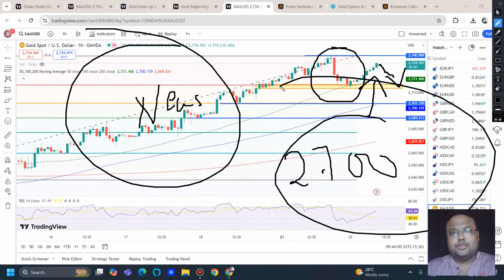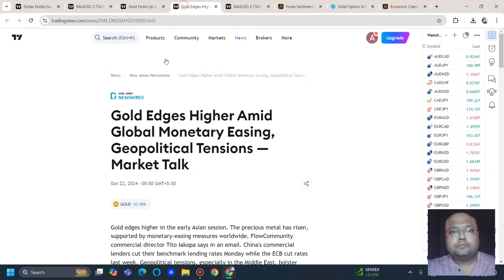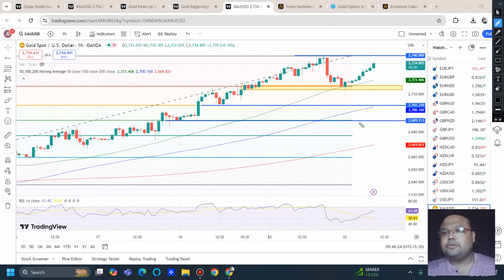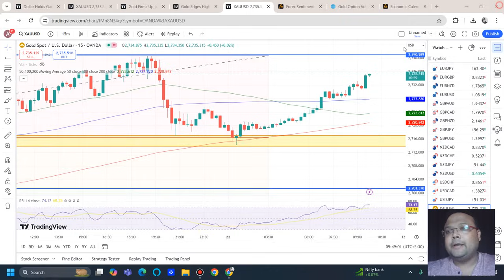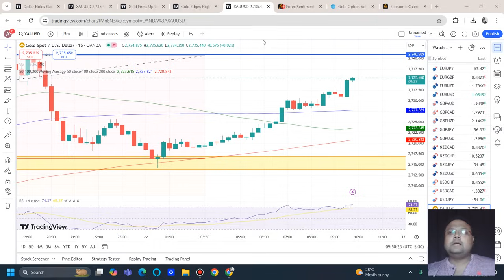GOLD TRADING STRATEGY TODAY 22-23 OCT | XAUUSD ANALYSIS TODAY 22-23 OCT | XAUUSD FORECAST TODAY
Trading in financial market carries a high level of risk and may not be suitable for all investors. We request you to do your own research become trading or investing in any financial market. We do not take any responsibility for your profit & losses & we will not be liable in any case.
You should not invest money which you cannot afford to lose. Thank you.